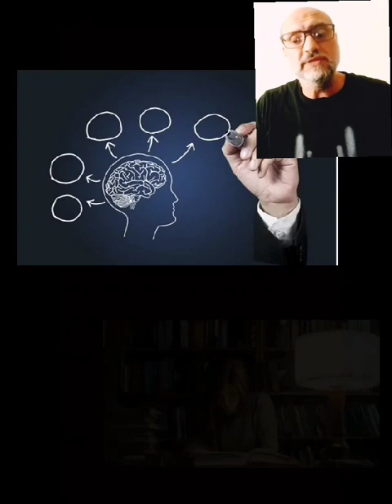عاوز و عاوز .... طب إسمع مني 👌. خالد عبد الحميد لايف كوتش 💥💥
الاستاذ خالد عبد الحميد
لايف كوتش / life coach
 تنميه ذاتيه و كوتشنج
مدير البرامج القياديه و الاداريه بمركز اعداد القاده
مدرب معتمد في مجال تطوير الذات
متخصص في اداره المشاعر
متخصص في الذكاء العاطفي
مؤلف كتب :
ملح خفيف
غرير العسل
تطوير شخصيه
اتصال فعال
تخطيط استراتيجي
اداره ضغوط و ازمات